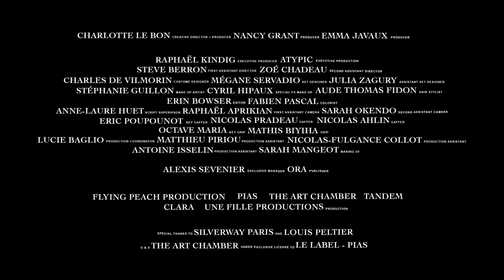MOTTRON - Walk Away (Official Video)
'Walk Away' by MOTTRON, taken from debut album "GIANTS", now available

'Walk Away' - Directed by Charlotte Le Bon

Cast (FR)

Avec :
- Mottron : La Reine Mère

Scénario et réalisation : Charlotte Le Bon
Produit par : Flying Peach Production, Pias, The Art Chamber, Tandem Films, Clara, Une Fille Productions
Producteurs : Charlotte Le Bon, Nancy Grant, Emma Javaux
Production exécutive : Atypic Prod
Directeur de production : Raphaël Kindig

Montage : Erin Browser
Etalonnage : Fabien Pascal
1er Assistant Réalisation : Steve Berron
2ème Assistante Réalisation : Sarah Oquendo
Chef Electricien : Éric Poupounot
Électriciens : Nicolas Ahlin, Nicolas Pradeau
Chef Machiniste : Octave Maria
Assistant Machiniste : Mathis Biyiha
Making Of : Sarah Mangeot
Cheffe Décoratrice : Mégane Servadio
Assistante Cheffe Décoratrice : Julia Zagury
Chef Costumier : Charles De Vilmorin
Effets Spéciaux : CLSFX Atelier 69
Maquillage FX : Cyril Hipaux
Cheffe Maquilleuse : Stéphanie Guillon
Cheffe Coiffeuse : Aude Thomas Fidon
Régisseur Général : Nicolas-Fulgance Collot
Régisseurs : Matthieu Piriou, Régis Douvry, Antoine Isselin
Labo Pellicule & Salle de Montage : Silverway
Assurance : Rubiny & Associés, Antoine Métivet
Studio de tournage : Studio Diamond, Sylvain Poche